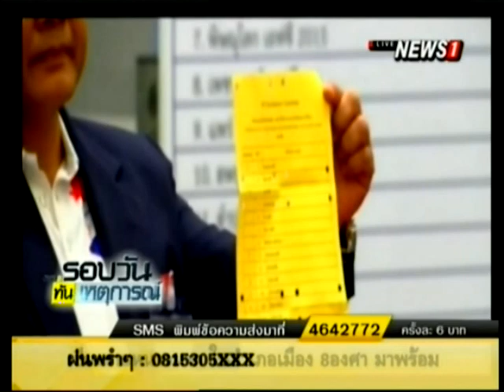"โค้ชหรั่ง" แนะ กกต. เชิญทุกฝ่ายเคลียร์กติกา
2016/01/25 "โค้ชหรั่ง" แนะ กกต. เชิญทุกฝ่ายเคลียร์กติกา